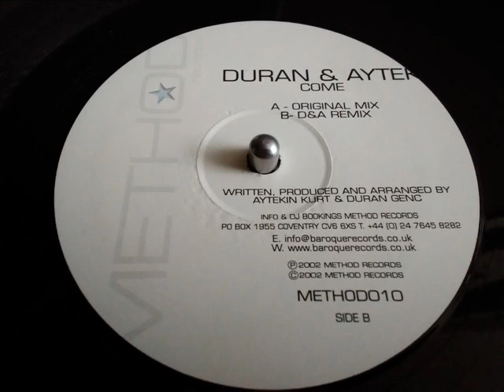DURAN & AYTEK- COME [D&A REMIX]